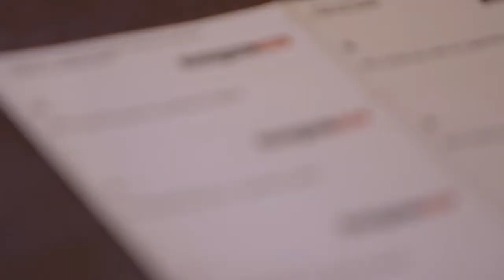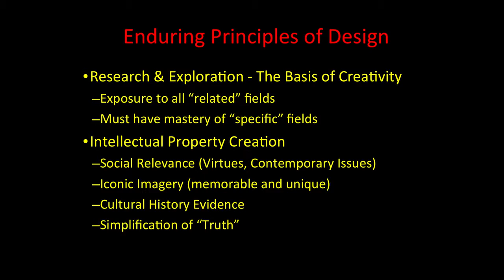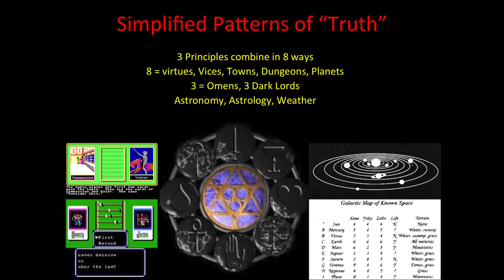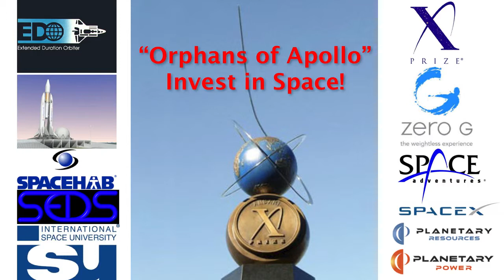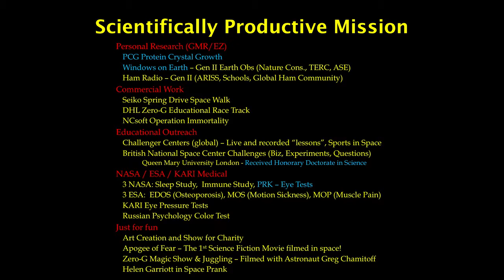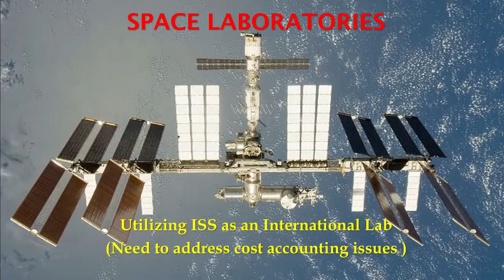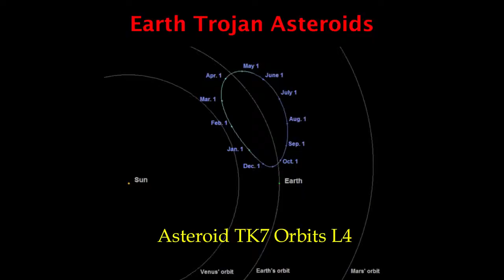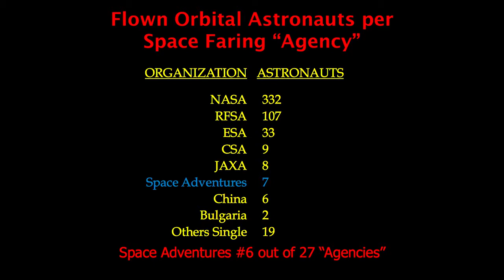Richard Garriott: Video Game Designer & Astronaut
When your childhood dream of going to space is dashed, make your own way.

Richard Garriott at CreativeMornings Austin, July 2013. Free events like this one are hosted every month in dozens of cities. Discover hundreds of talks from the world's creative community